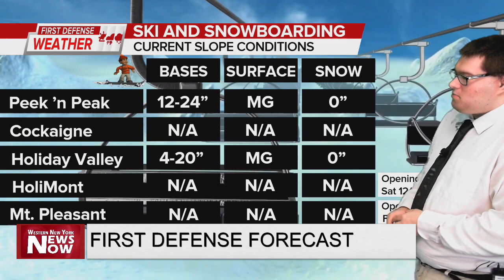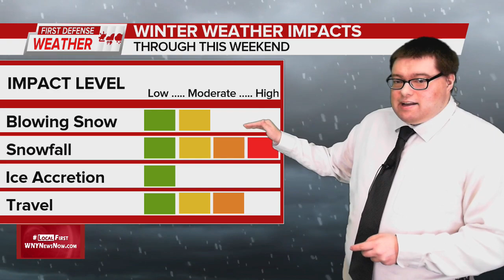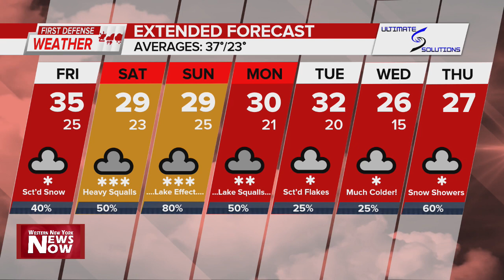First Defense Weather 12/16/22